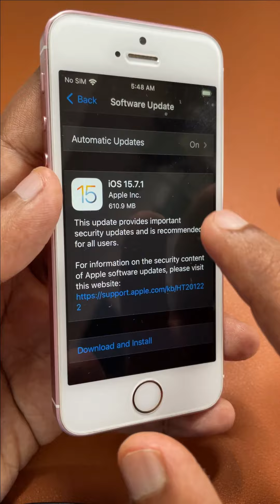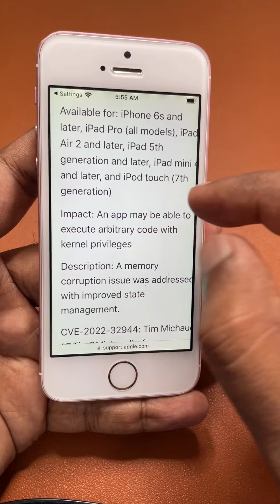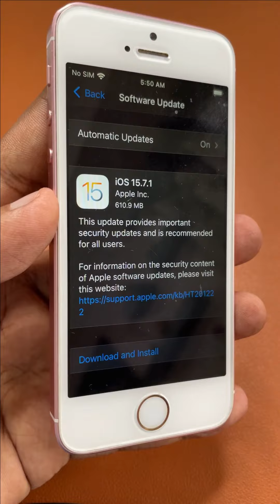iOS 15.7.1 🔥 Released for iPhone and iPad | என்ன Changes வந்திருக்கு?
Apple released iOS 15.7.1 with Bug Fixes and Security Fixes for compatible iPhone and iPad models. What's New? What are the Changes coming to your iPhone and iPad through iOS 15.7.1? Should you Downgrade from iOS 16? Sharing my thoughts in this episode.

Amazon Basics MFi Lightning Cables ₹749 onwards